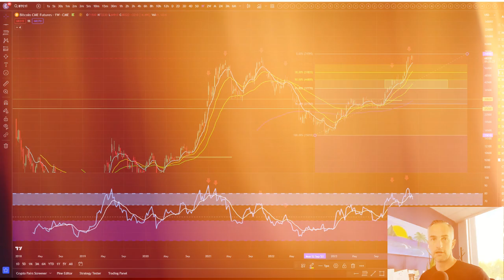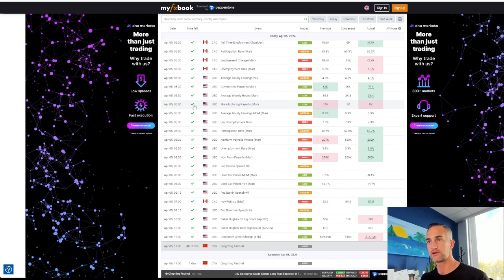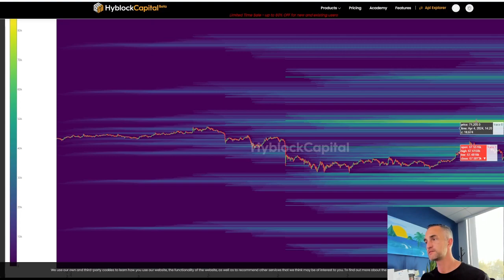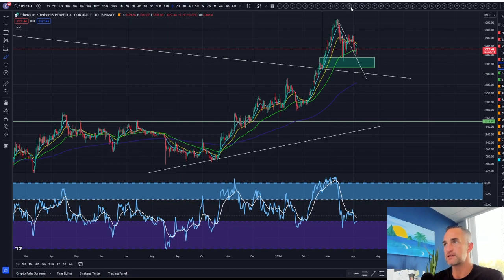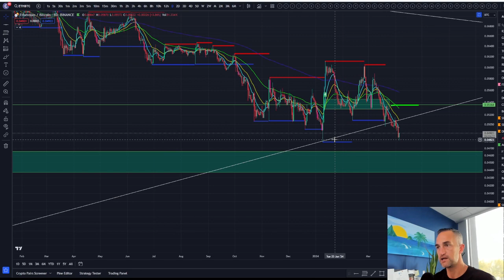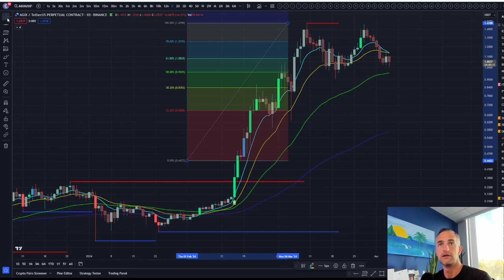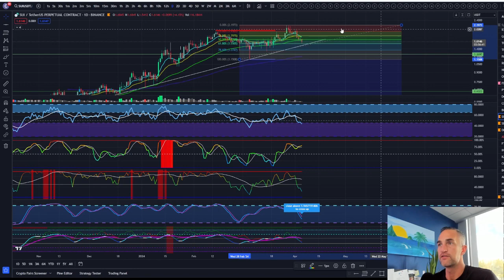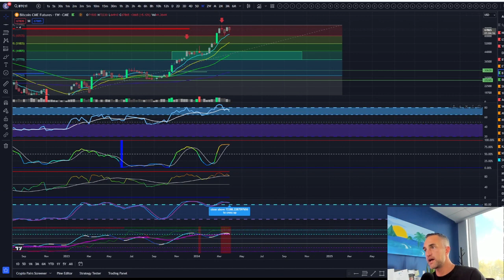5 Red Flags Pointing to a Bitcoin Crash! Here's Why!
In this must-watch video, we delve deep into the current state of Bitcoin's price action and explore the ominous signs pointing towards a potential downturn. With the possibility of a weekly closure below the crucial 60K mark, coupled with five drives of bearish divergence, the outlook for Bitcoin is more uncertain than ever. Join us as we analyze the data and provide valuable insights into where Bitcoin might be headed next. Whether you're a seasoned investor or a curious observer, this video is essential viewing to stay ahead of the market trends.